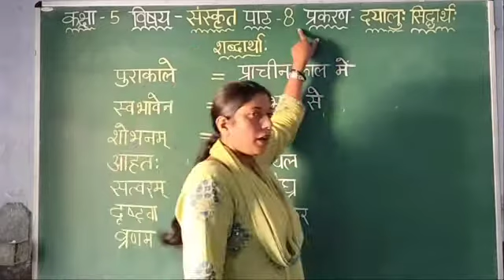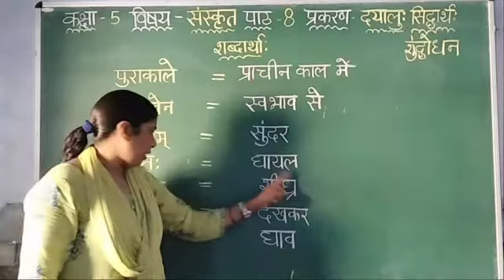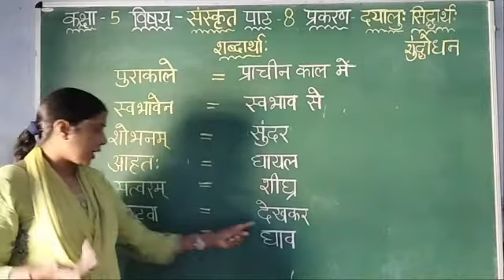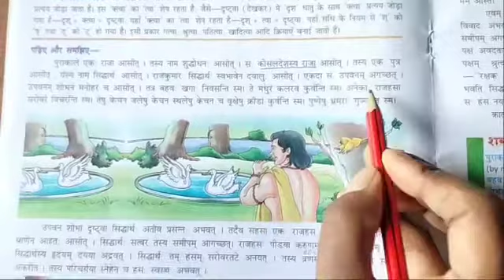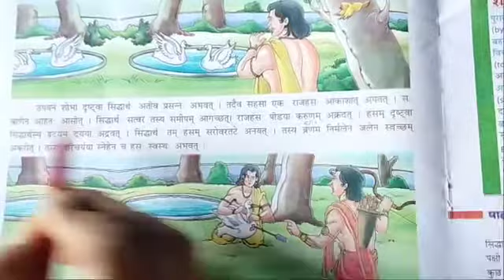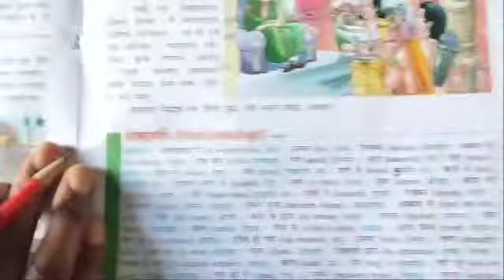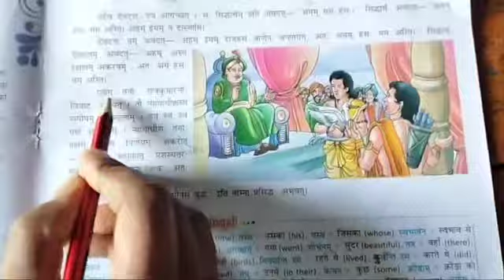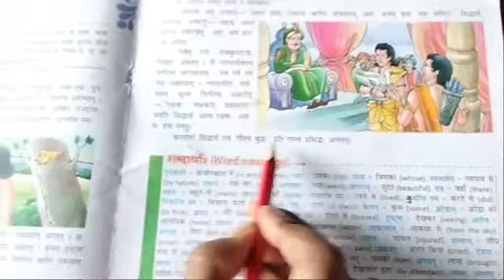C5 Sanskrit ch-8( दयालुः सिद्धार्थः)